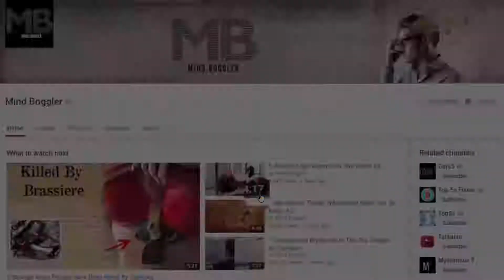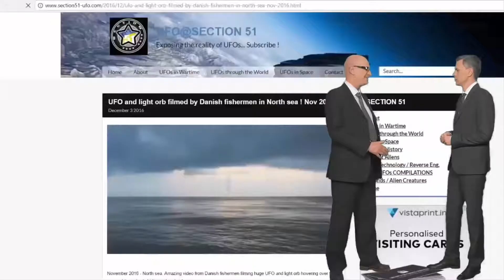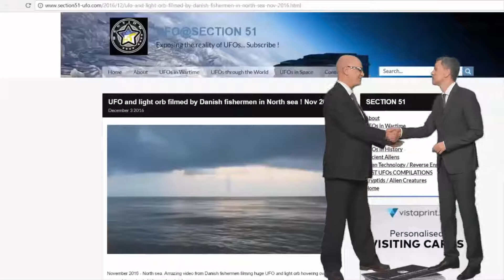7 Strangest Phenomena in the Sky Caught On Camera #2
7 Strangest Phenomena in the Sky Caught On Camera #2